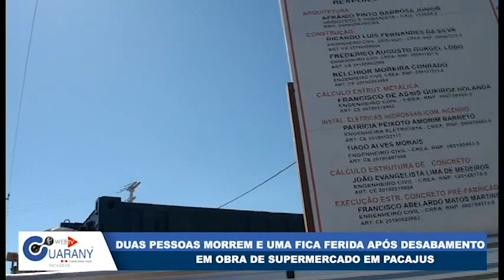Duas mortes e uma pessoa ferida após desabamento em obra de supermercado no Bairro Buriti em Pacajus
Reportagem: Lucier Costa
Cinegrafista: Ednei Oliveira
Edição de imagens: Iago Silva
Direção de imagens: Ariel Vitor
Sonoplastia: Samuel Vitor
Programa: Ponto a Ponto na TV
Direção Geral: Alex Montenegro